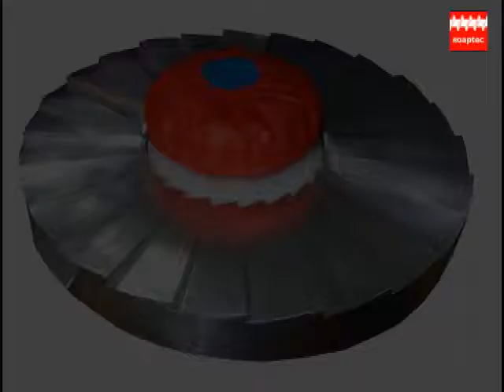Pleat Wrapping: Enhancing Soap with Elegance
Discover the elegance and protection pleat wrapping brings to soap products with our insightful YouTube video. Pleat wrapping, gaining momentum in popularity, not only safeguards soaps from external elements but also significantly enhances their aesthetic appeal, offering a sophisticated and professional finish. This video highlights the versatility of the pleat wrapper, a manual wrapping device expertly designed for rounded and oval-shaped soaps. Learn how this method can transform the presentation of your soaps, making them stand out in the market. Whether you're a small-scale artisan or a larger producer, see how pleat wrapping can elevate your product's value and appeal.

Our channel is about soap plant components and soap plant manufacturing.